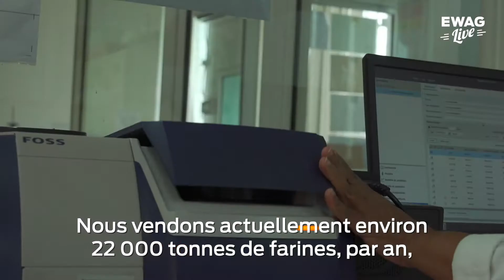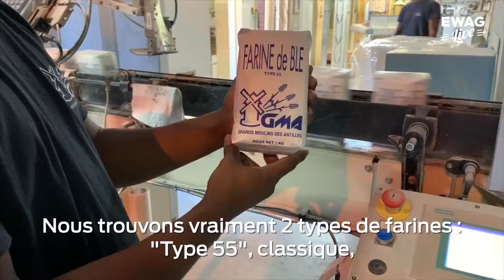Production de farine et d'aliments pour animaux en Guadeloupe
Qui ne connait pas les Grands Moulins des Antilles en Guadeloupe?
GMA est un pionnier de la production de farine et d'aliments pour animaux d'élevage🐷🐮🐔
Partons à la découverte d'une des 1ères usines à s'être implanter dans le paysage de notre archipel !